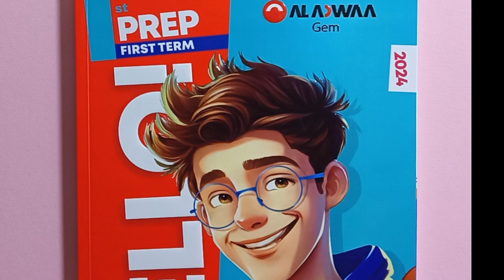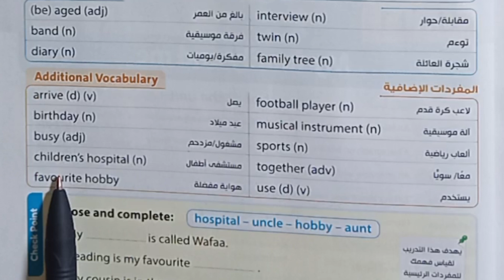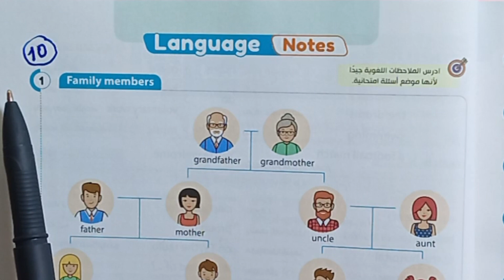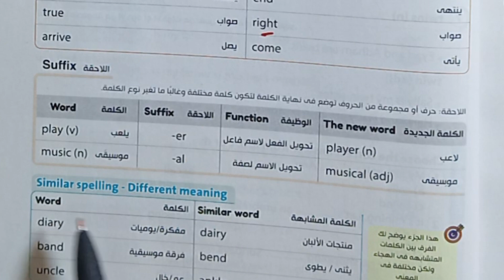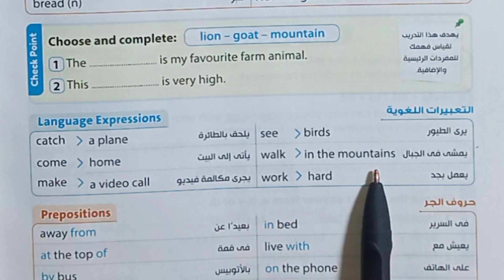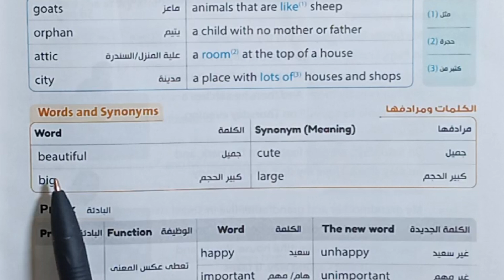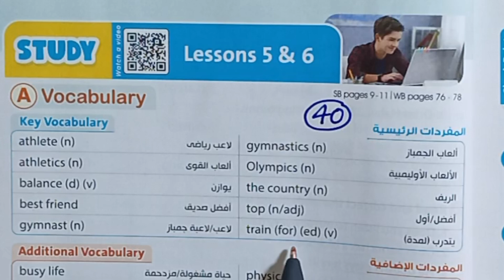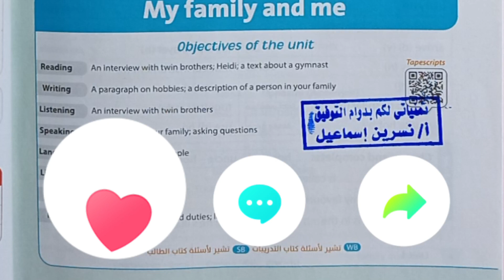قراءة كلمات (unit 1) الوحدة الأولي كاملة الصف الأول الإعدادي من كتاب جيم Gem ترم أول 2024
الصف الأول الإعدادي منهج اللغة إنجليزية 2024 كتاب جيم الاضواء ترم أول 2024
قراءة كلمات يونت 1 انجليزي أولي إعدادي
قراءة كلمات الوحدة الأولي بالكامل من كتاب جيم Gem الاضواء 2024  ترم أول ، unit 1 words
أولي اعدادي انجليزي قراءة الكلمات
جيم أولي اعدادي انجليزي 2024
نطق وقراءة كلمات منهح اللغة الإنجليزية للصف الأول الإعدادي بطريقة صحيحة
قراءة كلمات الدرسين 1,2 الوحدة الأولي انجليزي أولي إعدادي ترم أول 2024
قراءة كلمات الدرسين 3,4 الوحدة الأولي انجليزي أولي إعدادي ترم أول  2024
قراءة كلمات الدرسين 5,6 الوحدة الأولي انجليزي أولي إعدادي ترم اول 2024
كتاب جيم أولي اعدادي الوحدة الأولى
انجليزي أولي إعدادي الترم الاول كتاب جيم 2024
قراءة كلمات (unit 1) lessons 1,2,3,4,5,6 انجليزي الصف الأول الاعدادي ترم اول 2024 المنهج الجديد
New Hello أولي اعدادي جيم
يونت ١ اولي اعدادي قراءة كلمات ترم اول ٢٠٢٤
Unit 1 My family and me اسرتي و أنا ، أولي اعدادي انجليزي ٢٠٢٤ الترم الأول قراءة كلمات الوحدة الأولي